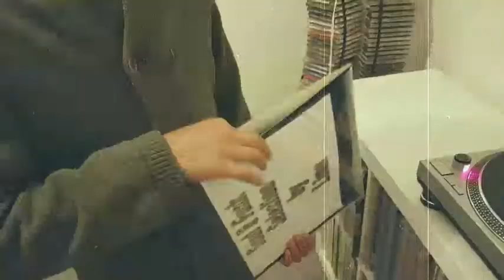TODD BAYTEE - IN YOUR EYES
12inch of 1986